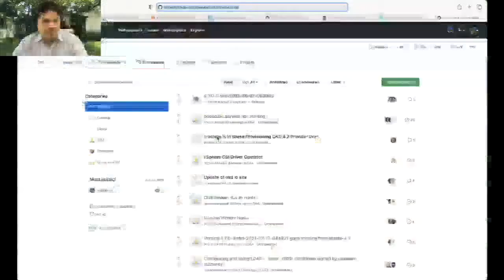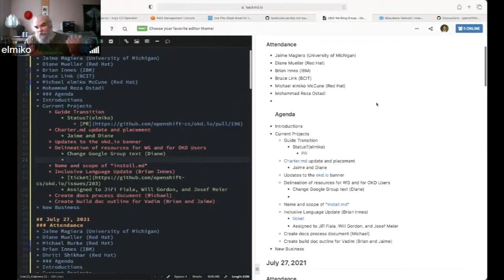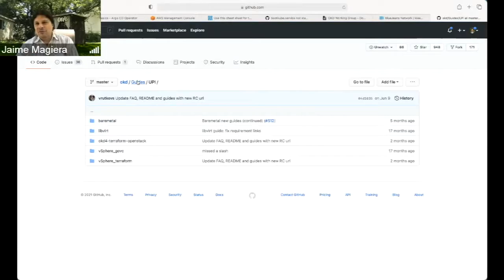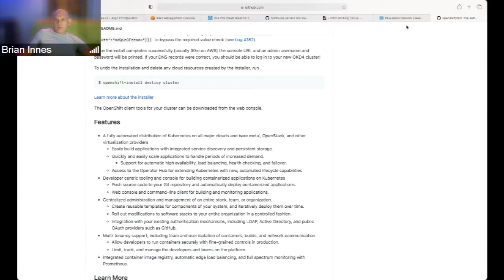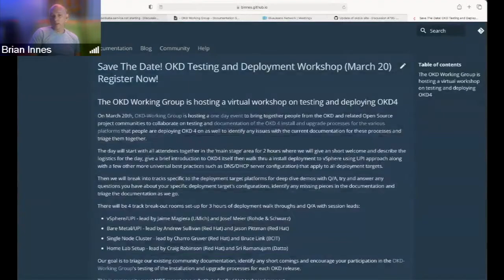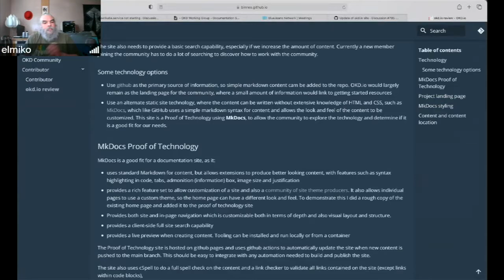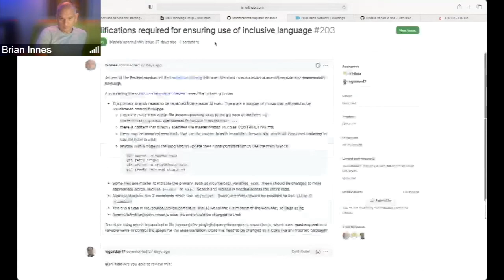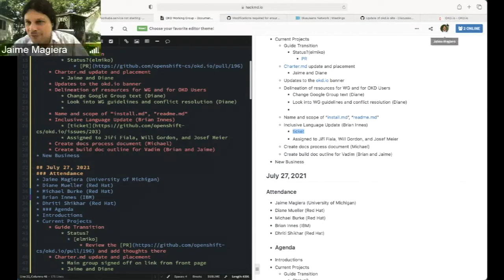OKD Working Group - Docs Subgroup Meeting 08-10-2021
The OKD Working Group's purpose is to discuss, give guidance to, and enable collaboration on current development efforts for OKD, Kubernetes, and related CNCF projects. The OKD Working Group will also include the discussion of shared community goals for OKD 4 and beyond. Additionally, the Working Group will produce supporting materials and best practices for end-users and will provide guidance and coordination for CNCF projects working within the SIG's scope.